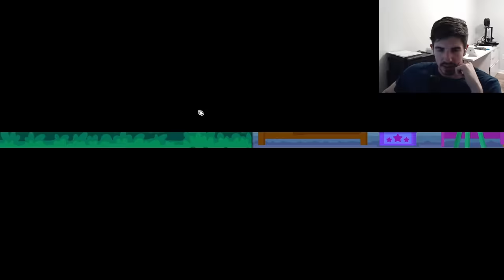This Lone Pet Upsets the Entire Weekly Meta | Super Auto Pets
This weekly is completely dominated by ailments. With manticore, phoenix and frost wolf can wipe out highly statted pets with ease. That’s where our champion Mr. Whale Shark comes into play. He literally eats their ailments for breakfast and gets stronger from them. It is the one true counter to the weekly, and it can single-handedly counter the strongest of phoenix manticore teams.

Key Moments:
0:00 - Game 1
16:08 - Game 2
29:02 - Game 3